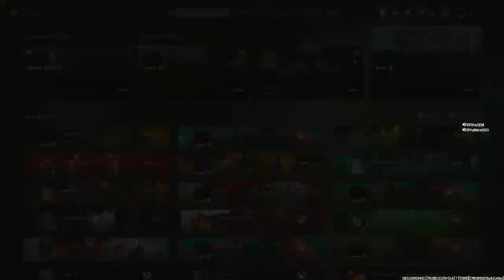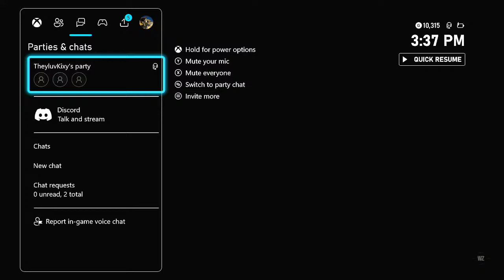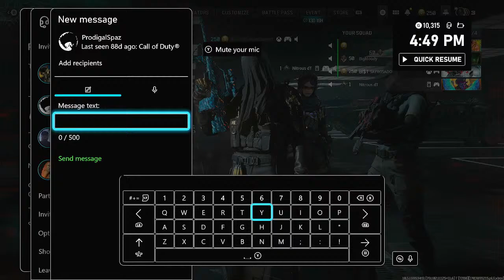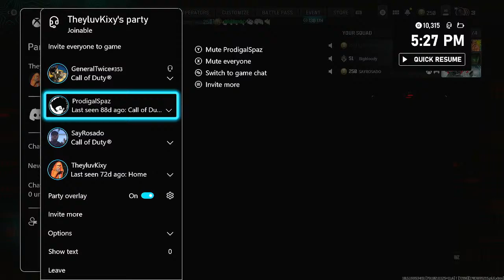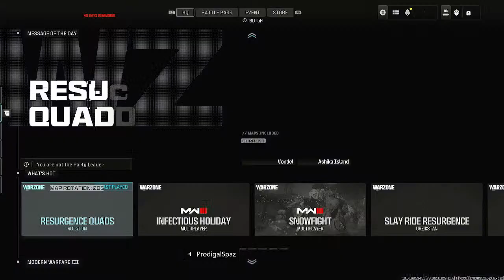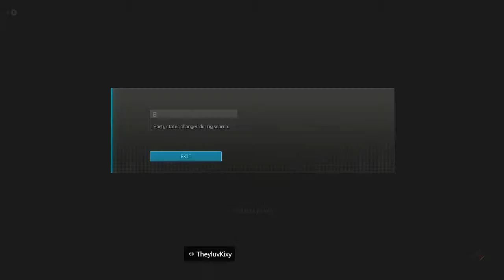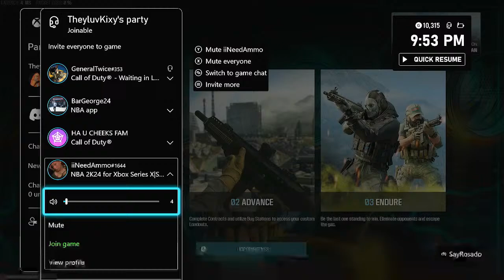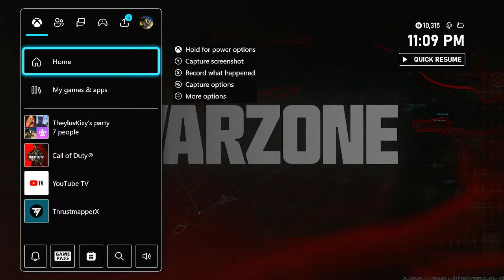mark daniels Live Stream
Old man trying to play video games